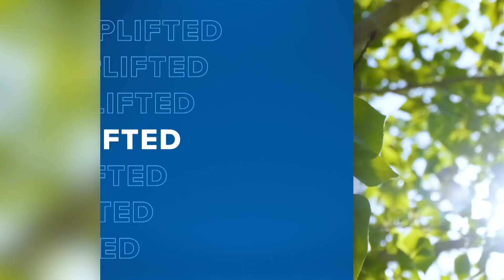Kaitlyn McGrath spent time at an elementary school in Northwest, DC talking about weather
Students at the elementary school are studying hurricanes, tornadoes and blizzards as part of their projects for class to prepare for extreme weather conditions.